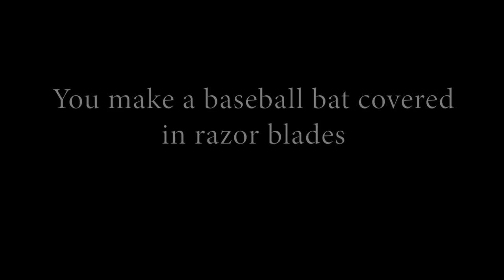Abstract Asylum - A Baseball Bat Covered In Razorblades [Official Video]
Music Video for "A Baseball Bat Covered In Razorblades" off our 2011 Self titled debut EP

All Live footage was shot at The New Black Centre for Music and Art in Calgary Alberta Canada all studio footage was shot at Strictly Business Studios in Calgary Alberta Canada.